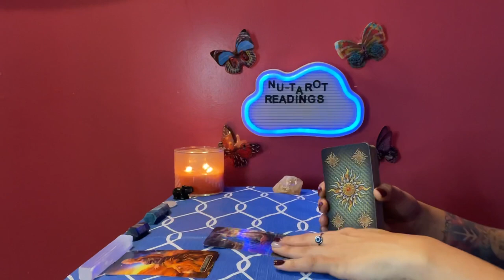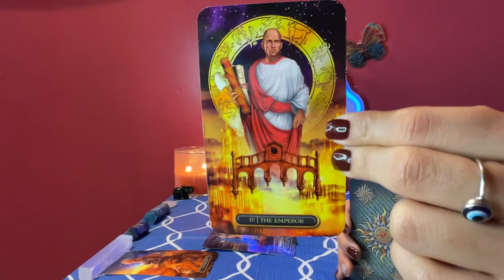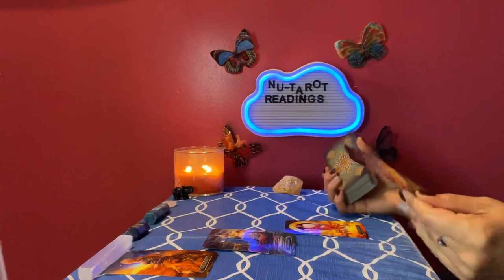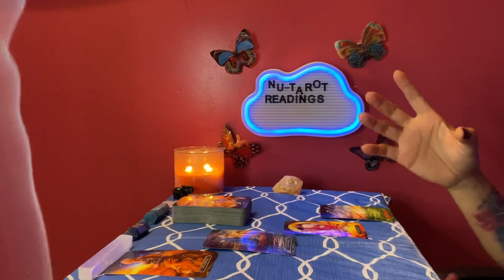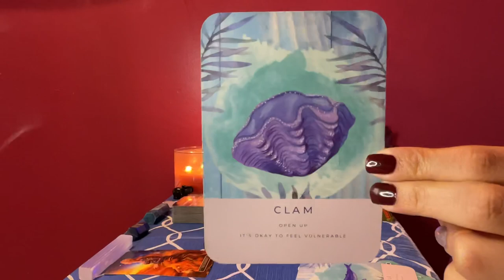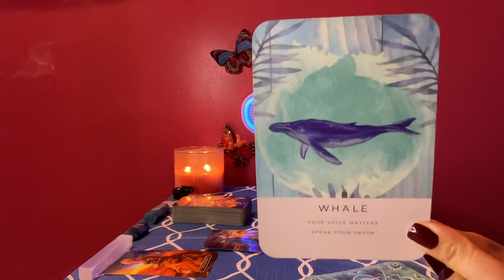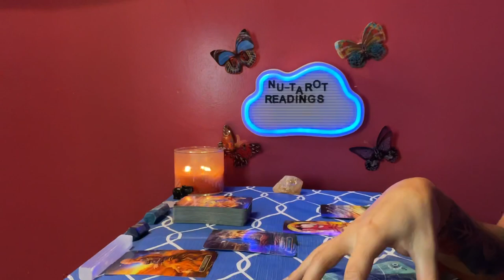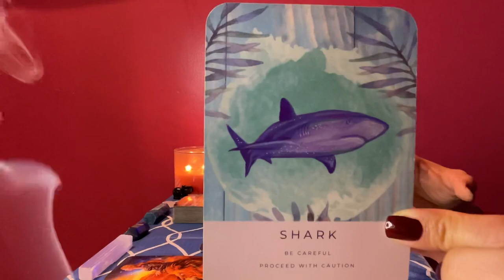Aquarius ♒️ tarot card reading *CURRENT PATH🔮*